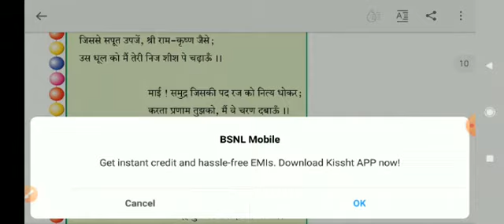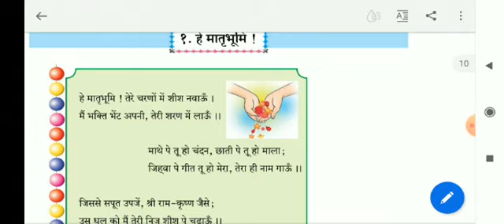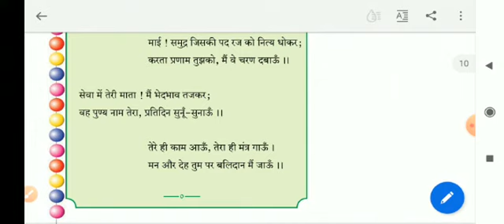Class 8th | Hindi | पहिली इकाई | हे मातृभूमि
कक्षा आठवी पहिली इकाई हे मातृभूमि maharashtra board